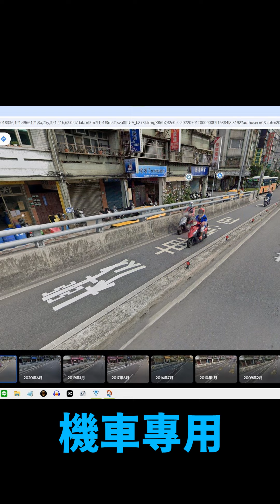所以「機車專用道」可以騎自行車嗎？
會突然想整理，除了是因颱風取消行程多了些時間，也是上周騎youbike，依照往例由台北經中正橋往永和，上了橋才發現我竟然騎在「機車專用道」上，我是不是莫名其妙違規了？